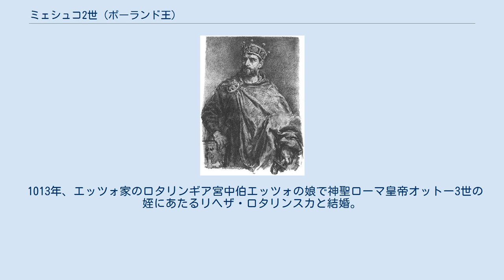ミェシュコ2世 (ポーランド王)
ミェシュコ2世ランベルト （Mieszko II Lambert、990年 - 1034年5月10日）は、ポーランド王。
 ボレスワフ1世と王妃エムニルダ（ラウジッツ領主の娘とみられる）の子として生まれた。
当時としては非常に良い教育を受けた人物で、ギリシャ語とラテン語の読み書きができたという。
1013年頃からクラクフ知事を務め、教会を多く建てていた。
 1025年にグニェズノで即位。
1028年初頭からドイツ軍の侵入に悩まされ、逆にザクセンまで敵を追い返したこともある。
ハンガリー王国と同盟して、ハンガリーによるウィーン占領に参加。
 庶兄ベスプリムの存在は、年長者相続制をとってきたポーランドにおいてミェシュコの王位を脅かすものであった。
彼は兄を修道院へ追いやるが、兄はキエフ大公ヤロスラフ1世の軍事支援を得て舞い戻り、1031年にミェシュコ軍を敗退させて王位に就いた。
ベスプリムはドイツの宗主権を認め、王冠や王家の宝石をドイツへ渡し、国土をミェシュコの同母弟オトン、従弟ティエドリックとともに分割した。
ボヘミアへ逃げたミェシュコはほどなくして政権を奪還したが、称号は王ではなく公であった。
彼は、ベスプリムを殺害し、オトンを排除して（彼は自身の部下に殺害された）再び国を統一した。
 この後の経過は現在でも謎のままであるが、ミェシュコは1034年に急死した。
歴史家は貴族による暗殺と推測している。
ミェシュコの死後、異教信仰を保持し続ける農民が大規模反乱を起こした（この反乱の原因と日付は不明である）。
 1013年、エッツォ家のロタリンギア宮中伯エッツォの娘で神聖ローマ皇帝オットー3世の姪にあたるリヘザ・ロタリンスカと結婚。